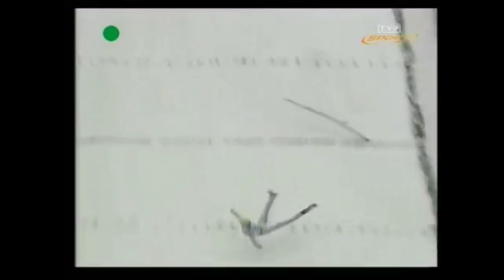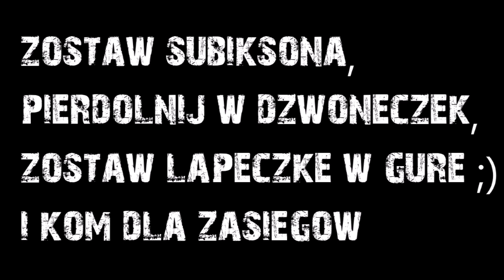GROŹNE UPADKI W SKOKACH W XXI WIEKU (Część II)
VinesX Ski Jumping zaprasza na seans (ZAPRASZA TEŻ DO ROZWINIĘCIA OPISU FILMU)
🔔ZOSTAW SUBA Z DZWONEM 🔔
👍ŁAPECZKĘ W GÓRĘ 👍
💬KOMENTARZ DLA ZASIĘGU💬

Film jest drugą częścią, powstanie ich więcej, więc wielu upadków zabrakło :)

vinesx_skijumping
MAIL
VinesX (ID: 5703)

SERWER DISCORD W BUDOWIE

Pomysł na film? Napisz go w komentarzu :)

🔔Materiały zawarte w tym filmie są wykorzystywane na podstawie prawa cytatu, które brzmi:🔔

Art. 29

🔔PRAWO TO JEST USTAWĄ, CO OZNACZA ŻE OBOWIĄZUJE RÓWNIEŻ NA PLATFORMIE YouTube!!!🔔
Oznacza to że materiały te wykorzystuję legalnie.

Uprasza się o nie kopiowanie filmu oraz zostawienia suba z dzwoneczkiem oraz łapeczki w górę (możesz też skomentować dla zasięgu) :)